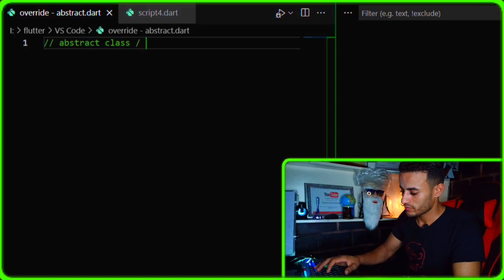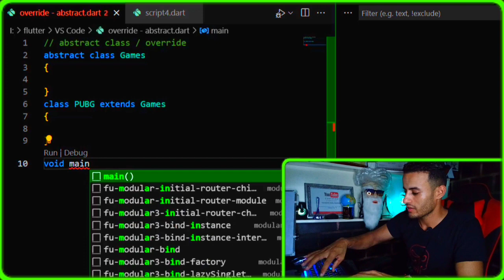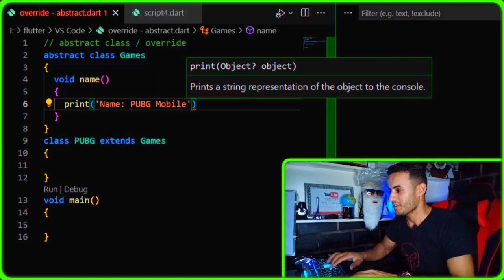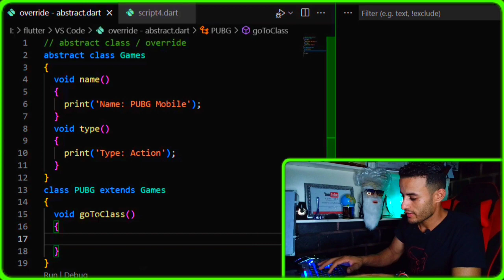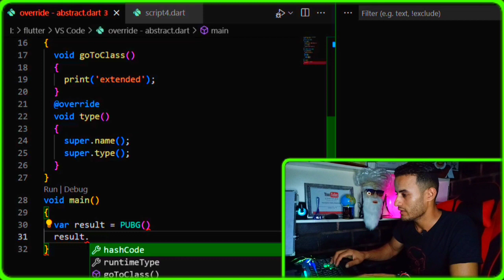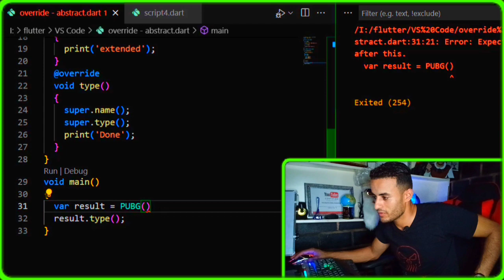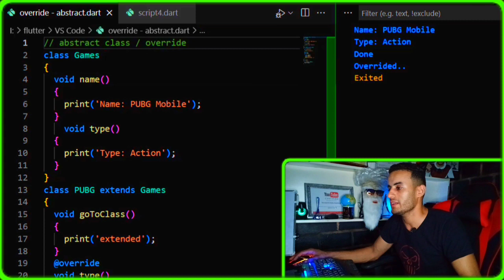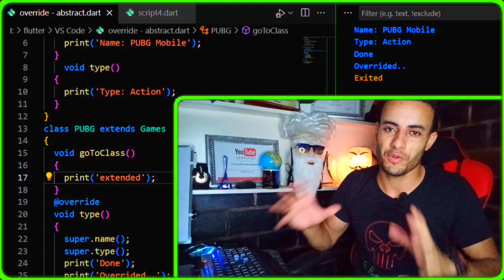الحلقة الاخيرة من كورس دارت ⚡🔥🧑‍💻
وأخيراً وصلنا إلي نهاية كورس لغه البرمجه "دارت" القويه جدا في مجال تطوير وتصميم التطبيقات المتقدمة ، حيث سنختم في هذه الحلقة السلسله المكونه من 32 حلقه وضحنا من خلالهم كل مايهم في فلاتر ⚡
في هذا الدرس الأخير سوف نتعرف علي abstract class والـ override مع استخدام super وعمل Inheriting والمزيد من التفاصيل سوف نتعلمها في هذا الفيديو..